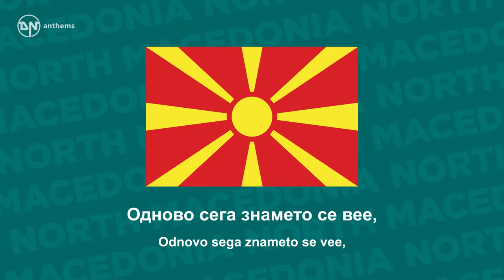National Anthem of North Macedonia - Denes nad Makedonija - Денес над Македонија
The national anthem of the Republic of North Macedonia. Lyrics in Macedonian: Денес над Македонија се раѓа, ново сонце на слободата! Македонците се борат, за своите правдини! Македонците се борат, за своите правдини! Одново сега знамето се вее, на Крушевската Република! Гоце Делчев, Питу Гули, Даме Груев, Сандански! Гоце Делчев, Питу Гули, Даме Груев, Сандански! Горите македонски шумно пеат, нови песни, нови весници! Македонија слободна, слободно живее! Македонија слободна, слободно живее! Lyrics Transliteration: Denes nad Makedonija se raǵa, novo sonce na slobodata! Makedoncite se borat, za svoite pravdini! Makedoncite se borat, za svoite pravdini! Odnovo sega znameto se vee, na Kruševskata Republika! Goce Delčev, Pitu Guli, Dame Gruev, Sandanski! Goce Delčev, Pitu Guli, Dame Gruev, Sandanski! Gorite Makedonski šumno peat, novi pesni, novi vesnici! Makedonija slobodna, slobodno živee! Makedonija slobodna, slobodno živee! English Translation: Today over Macedonia, is being born the new sun of liberty. The Macedonians fight for their own rights! The Macedonians fight for their own rights! Now once again the flag flutters, (that) of the Kruševo Republic Gotse Delchev, Pitu Guli Dame Gruev, Sandanski! Gotse Delchev, Pitu Guli Dame Gruev, Sandanski! The Macedonian woods resoundly sing new songs and news! Macedonia liberated lives in liberty! Macedonia liberated lives in liberty!